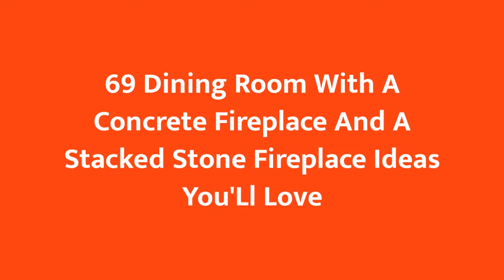75 Dining Room With A Concrete Fireplace And A Stacked Stone Fireplace Design Ideas You'll Love 🪴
0:00:00 - Intro
0:00:12 - Dining Room With A Concrete Fireplace And A Stacked Stone Fireplace Design Ideas You'll Love: Inspirations 1 to 25
0:03:03 - Dining Room With A Concrete Fireplace And A Stacked Stone Fireplace Design Ideas You'll Love: Inspirations 26 to 50
0:06:07 - Dining Room With A Concrete Fireplace And A Stacked Stone Fireplace Design Ideas You'll Love: Inspirations 51 to 75

Hello there!🌈